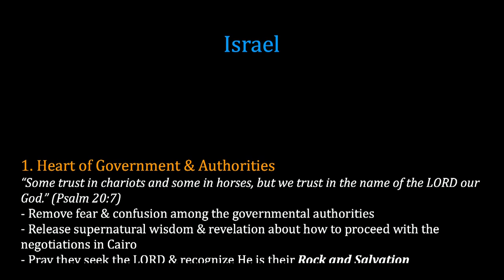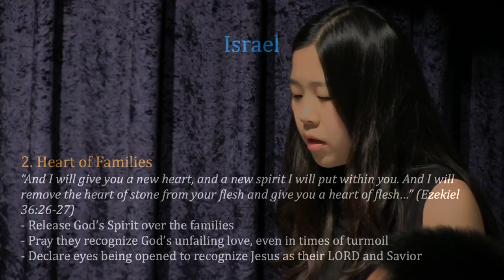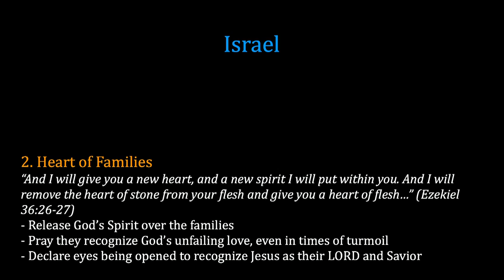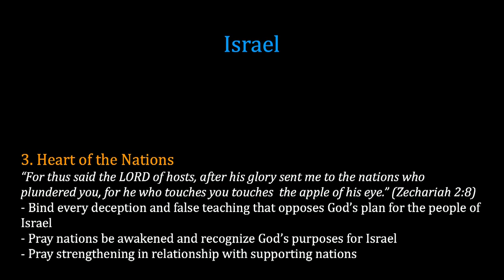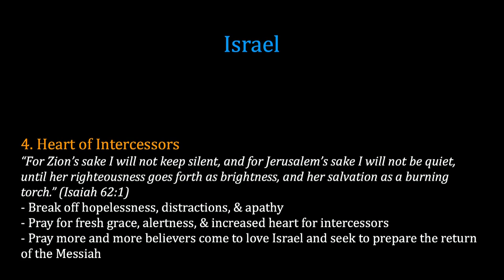K1 Prayer (T, 8/12/2014) by Solnae Park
Team: Solnae Park (praise leader, keyboard), Sarah Boyle (prayer leader), Heidi Chae (vocal), Jisu Choi (vocal), Raymond Seo (acoustic guitar), Sam Choi (percussion)